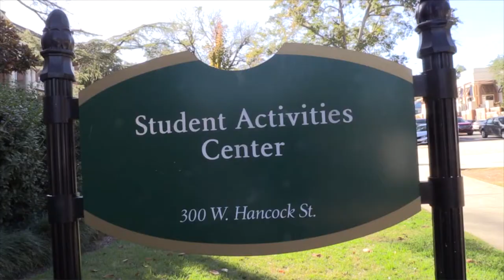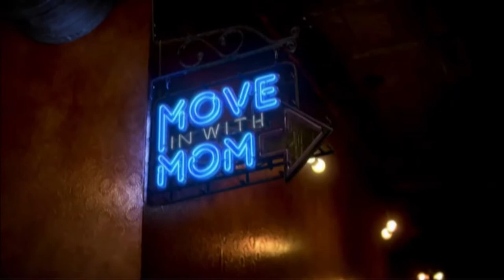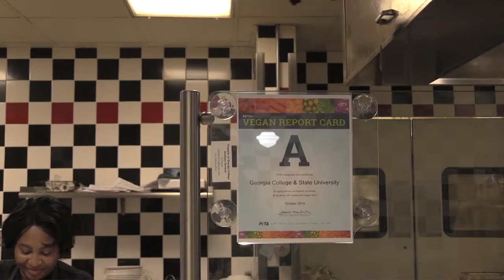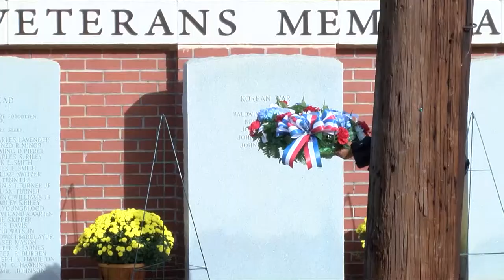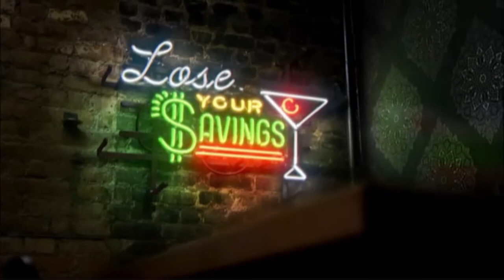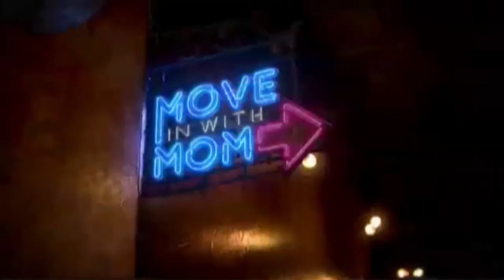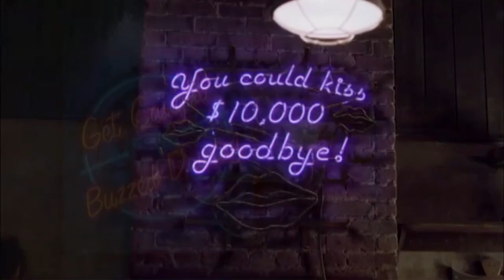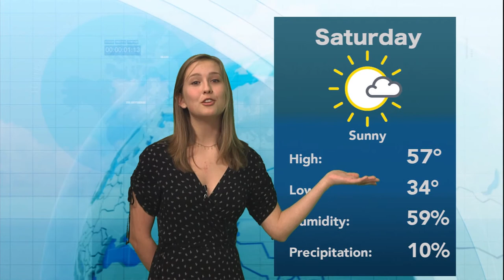GC 360 11/14/19 Show